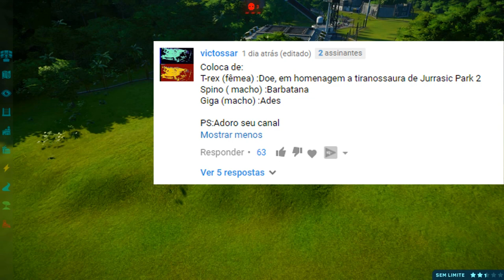SAFARI DOS DINOSSAUROS [#16] | T-REX, SPINO e GIGA no Vale Encantado | Jurassic W. Evolution | PT/BR